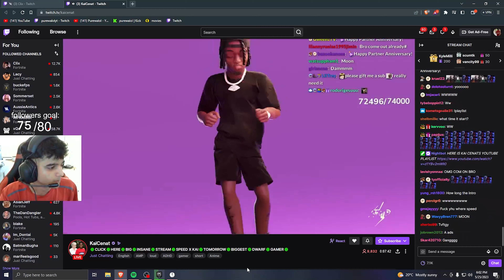DEAR KAI CENAT.....